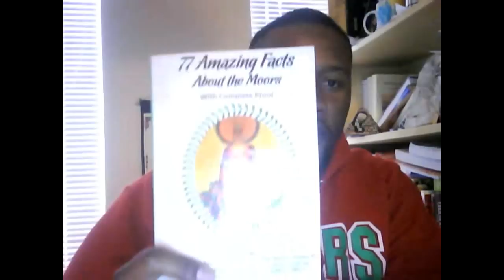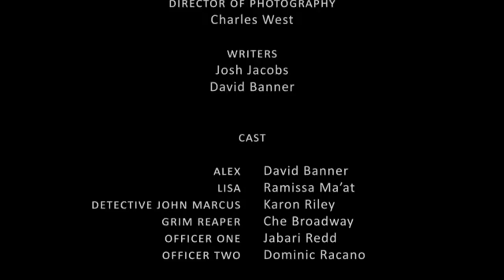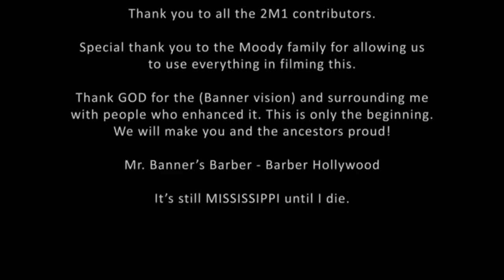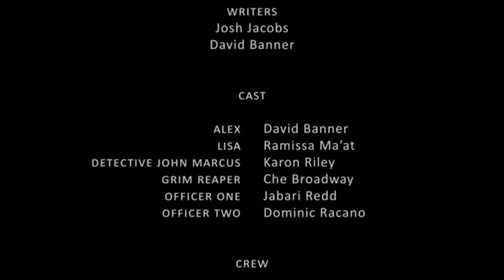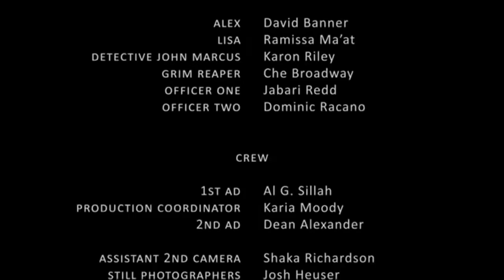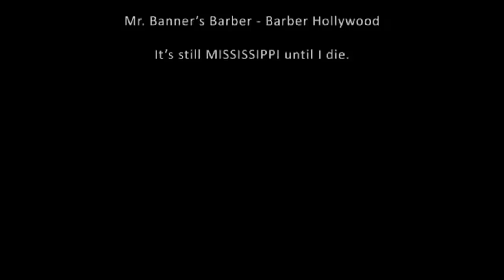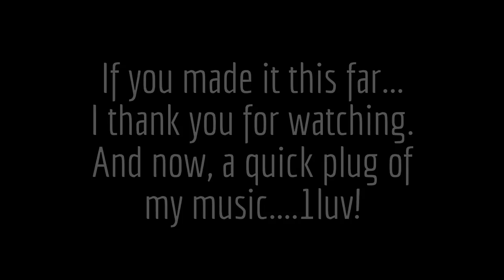A Message to David Banner: Tell the TRUTH about black people. We are Moors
This is a message for David Banner, and all of our revolutionary brothas and sistas working to uplift our people.

We need you to speak the truth to our people and the world.

We are not "black". We are Moors.

77 Amazing Facts about The Moors

Be proud of our heritage.

Honor our Ancestors, the Mothers and Fathers of civilization on this planet.

Help us KNOW THY SELF.

1luv